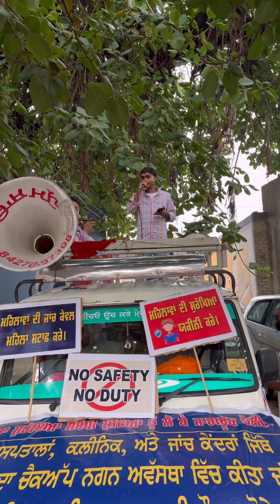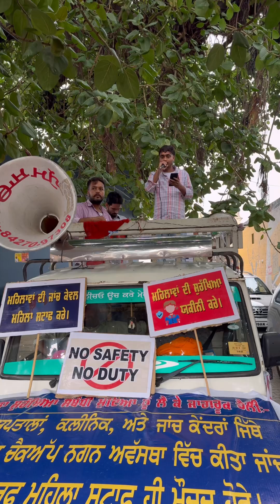Producerdxx protest Dhanula || DXXCLUB